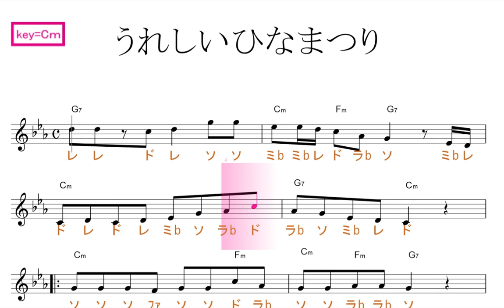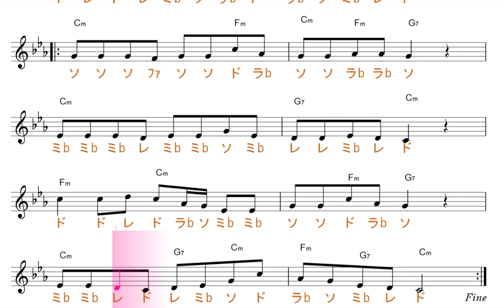うれしいひなまつり key=Cm 固定ド読み／ドレミで歌う楽譜【コード付き】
この動画は、key=Cm固定7ド読みです。基本、シ・ミ・ラが♭します。

使用方法；
１、まずは、流し聴きしてみて下さい。
２、可能なら、本物のオーディオ推奨。
３、速度調節します。youtube 動画は、音程を変えずに、速度を変えることが出来ます。画面右下の設定、再生速度とあり、選べるようになっています。
４、何度か、聞いているだけで、自然と覚えて、音名が、時々でも浮かぶようになって来ます。寝ながら、ループ再生しておいても、効果あります。
５、余裕があれば声も出してみましょう。正しい言葉・文字でなくて構いません。分からない部分は、唸るような感じで。
６、音楽教室の教材などにも最適です。ご活用下さい。
７、他にも、様々な活用法が考えられると思います。